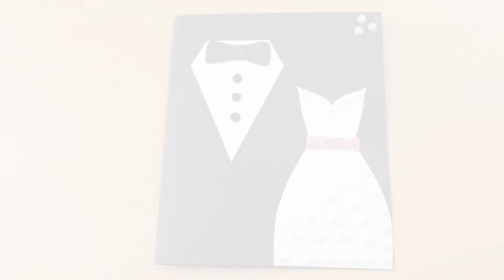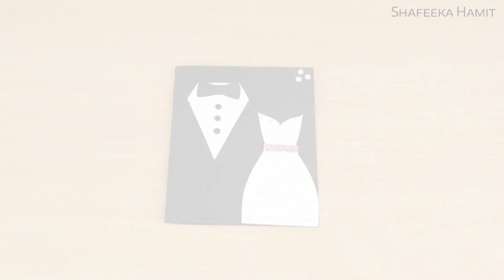A Beautiful Anniversary card idea | How to make anniversary card at home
👉How to make:DIY Wedding Anniversary Card/Wedding Congratulation Card

1. Camara Canon 80D
2. Softbox
3. Tripods

a beautiful anniversary card idea anniversary card idea handmade anniversary card idea getting card idea getting anniversary card idea